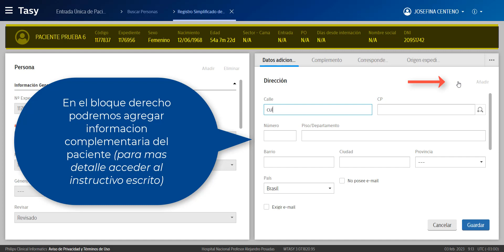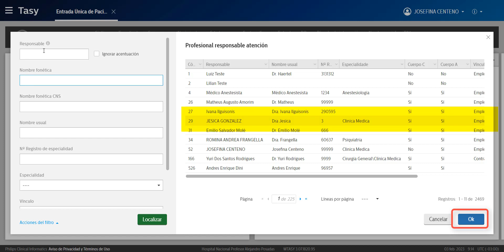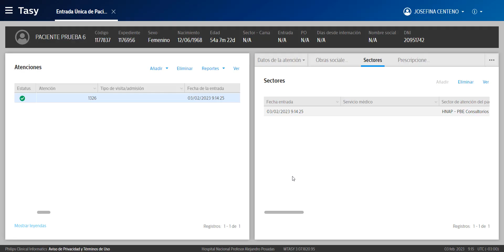Capacitación sistema TASY - Entrada única de pacientes